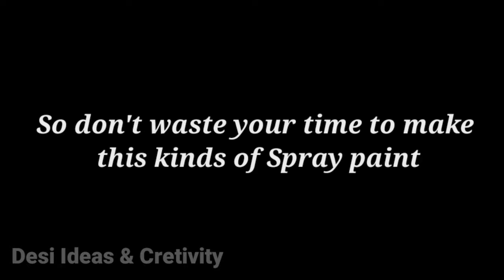Making Paint Spray from Plastic Bottle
WARNING !
Dear Friends ! Our videos are provided only for entertainment and watching purposes only. So don't try to repeat everything you see in our videos.
Entertain yourself but always be safe and take care of your health.

DESI IDEAS & CREATIVITY